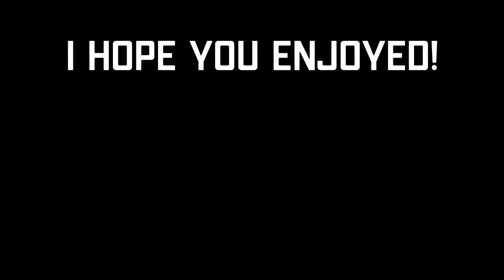Fortnite DASASTER (edited version)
Hi guys it’s me Redcy.

Ps4 acc add me if u wanna play some games with me : redcy99

Discord dm me if u have video ideas: redcy#2327

Roblox account follow me on rblx : Redxxx545

This is his yt:  Flynnisepic